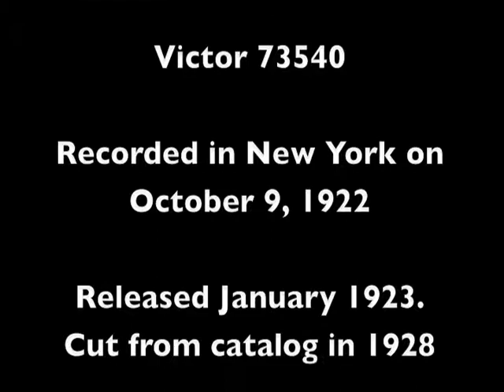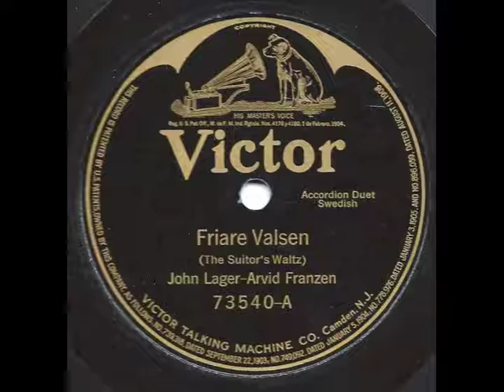Friare Valsen - John Lager and Arvid Franzen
Friare Valsen performed by John Lager and Arvid Franzen.  Released in January 1923 on Victor 73540.  Cut from the catalog in 1928.  This record sold 3,029 copies.  Recorded in New York on October 9, 1922.  Swedish accordion duet.